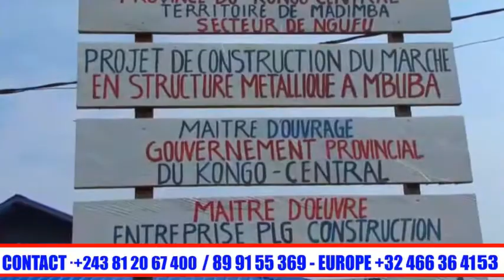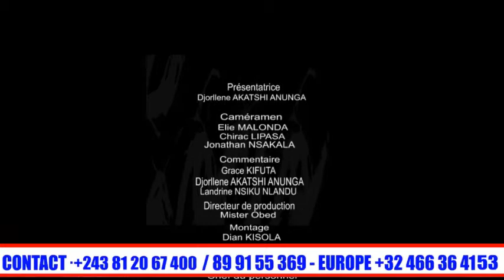Mpwasa magazine vendredi le 31/01/2020 Kongo central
Mpwasa magazine